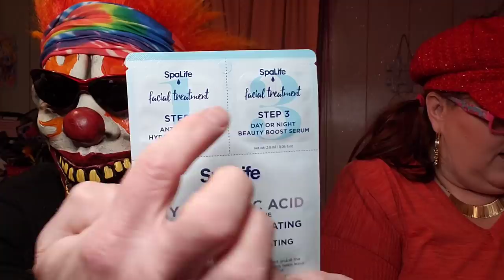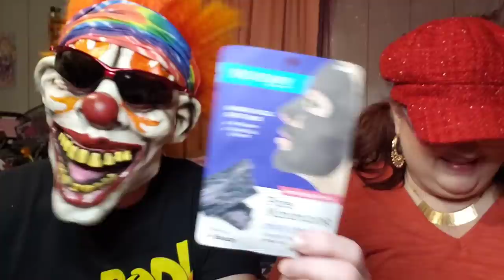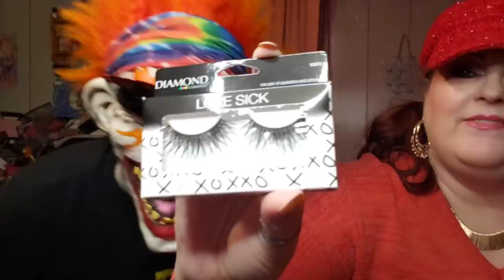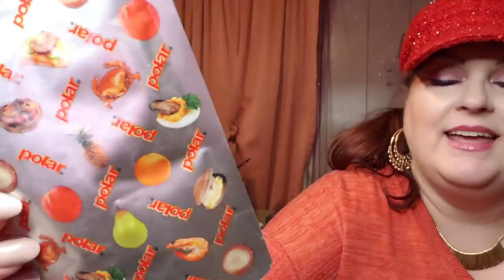DOLLAR TREE HAUL 🌳 🤡 HE DID IT AGAIN🤪🤪